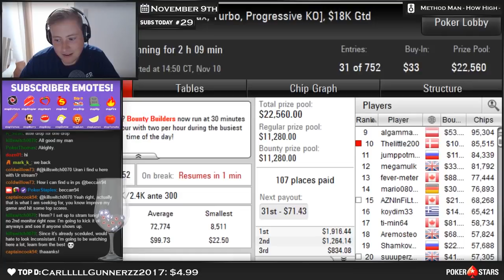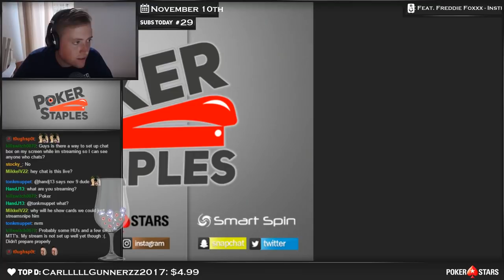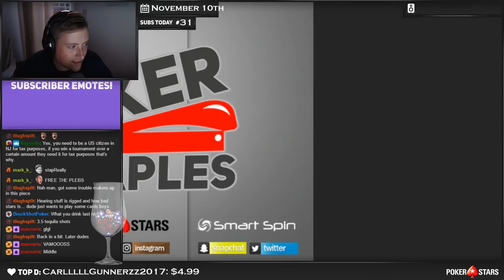8-GAME CASH ACTION!! PokerStaples Stream Highlights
Are you interested in getting better at tournament poker?

Where to Sweat

I sell percentages of my buy-ins on StakeKings every day as a way to engage with the community. If you are interested in purchasing a piece of me you can check it out

There's a lot of demand and not very many peices to go around. Typically these prices are too high to be long-term profitable for you, so keep that in mind. It's for the fun and for people wanting an extra sweat, and not to try and strike it rich!

Where to Get Backing

Are you interested in becoming a pro spin&go player? Check this out to apply